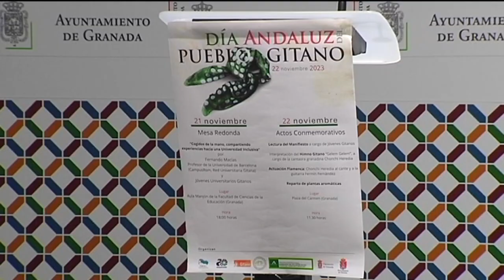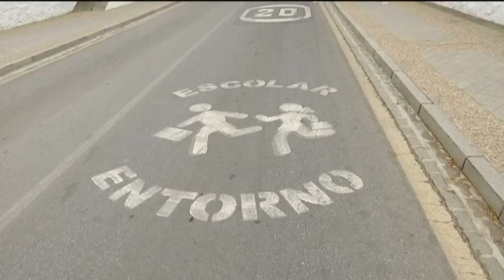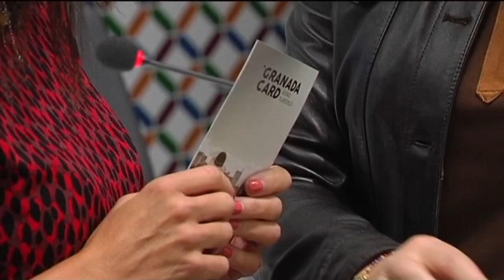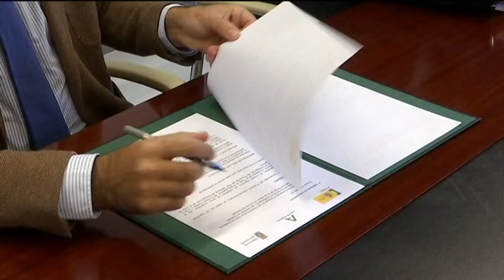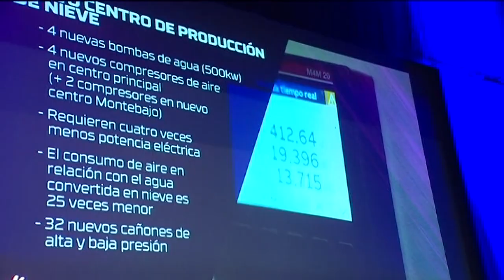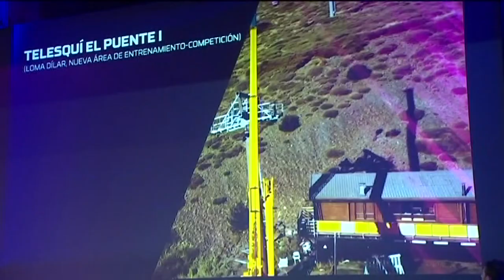📰 TG7 Noticias. Martes, 21 de Noviembre de 2023